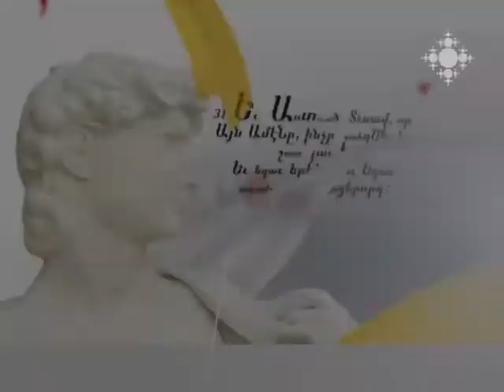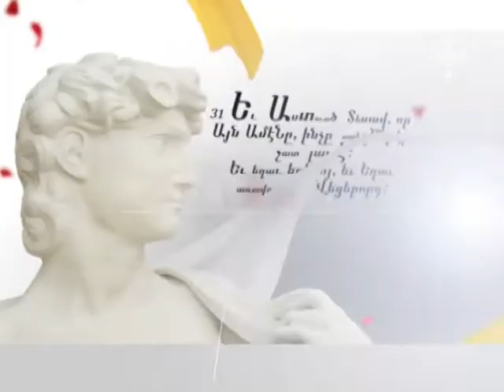Դավիթ Մուրադյան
Լեզուն հիշողություն է, ազգային ամբողջություն, լեզուն անկախության ու ինքնության  ձևավորման կարևոր միջոց է: Լեզվի նվիրական ու կիրառական նշանակության մասին է Տ. Ռուբեն աբեղա Զարգարյանի զրույցը կինոգետ, գրող Դավիթ Մուրադյանի հետ: Ցանկացած մշակույթի հիմքը կինոգետը լեզուն է համարում, սակայն ցավով է նշում, որ այօր չենք սնվում բարոյական, իմացական, հոգևոր այն ահռելի պաշարներից, որ ունի հայերենը:

Day 6, Davit Muradyan
The language is a memory, national integrity, the language is a vital means of forming independence and identity. The conversation of Rev. Fr. Ruben Zargarian with film critic, writer Davit Muradyan on the inmost and applied role of language. According to the film critic, the basis for any culture makes the language, however, to his pity, at present, we are not making use of the huge ethical, cognitive, spiritual reserves that the Armenian language possesses.